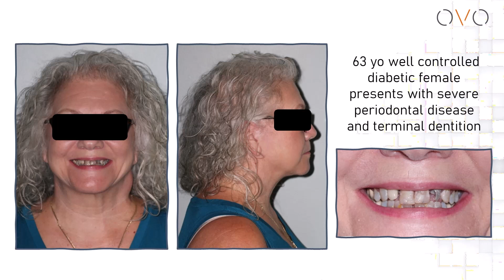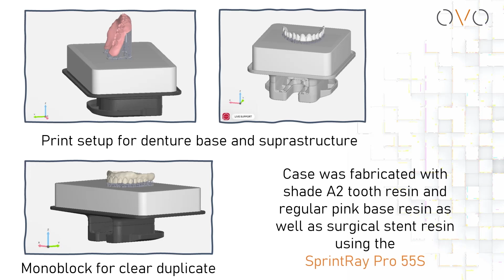3DISC | Clinical Case | Dr. Sarah Jockin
In this video, Dr. Sarah Jockin presents a clinical case on 'Full mouth extractions with immediate implant placement and conversion.'

Discover the latest digital techniques revolutionizing dental care.